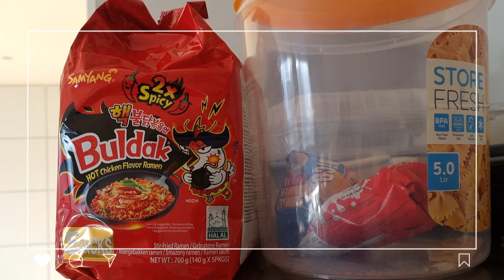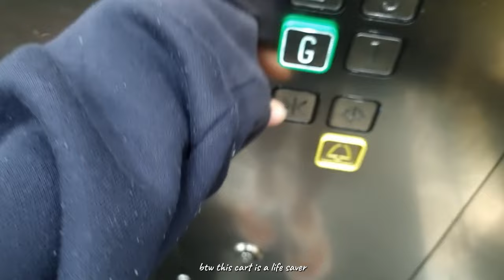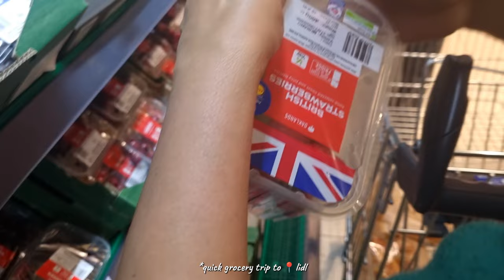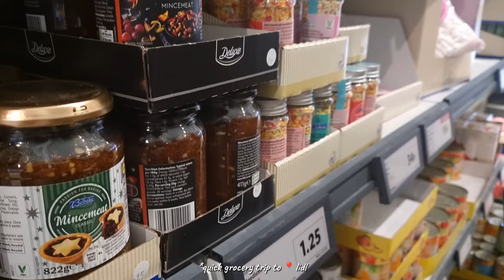Failed cake, too spicy buldak🥵, interviews, library trip, summer storms⛈️ and watching f.r.i.e.n.d.s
Welcome to another random week in the life of an international student/introvert/homebody living in the UK❤️✨ summer vacation edition !

I love you & take care ~ 🫶🏻🥰

✂️Capcut/VideoGuru
📌Canva